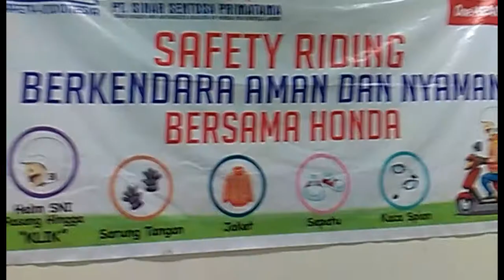SINAR SENTOSA BERI EDUKASI SAFETY RIDING BAGI JURNALIS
PT Sinar Sentosa Primatama, dealer distributor sepedamotor Honda di Jambi, menggelar edukasi safety riding, Jum’at sore. Edukasi khusus untuk kalangan jurnalis ini dipandu oleh Rudy Septiyadi.